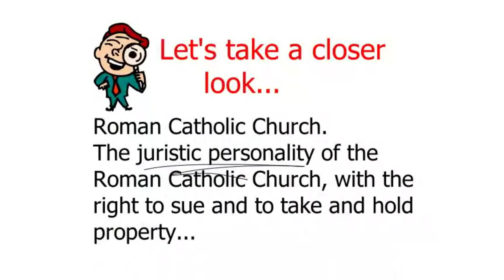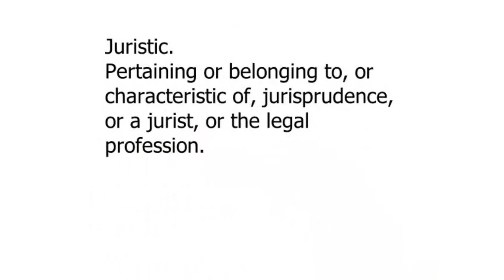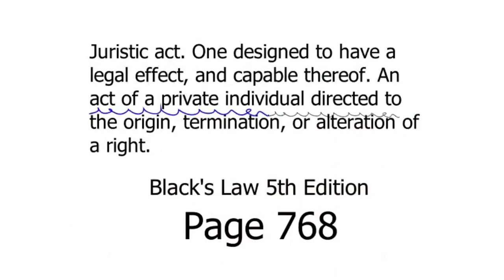Kurt Kallenbach - Who Has a Juristic Personality? Part 6 of 8 - MUST WATCH